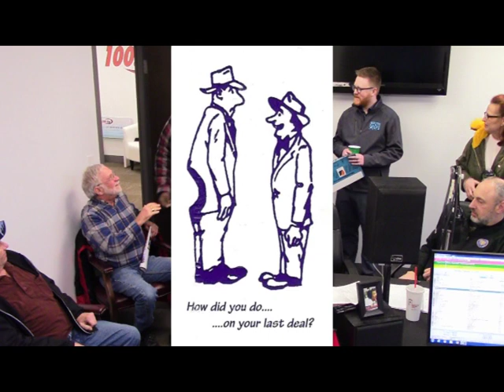talk n tunes Don Aderson 4 11 2020 TRU and GRD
talk n tunes  Don Aderson